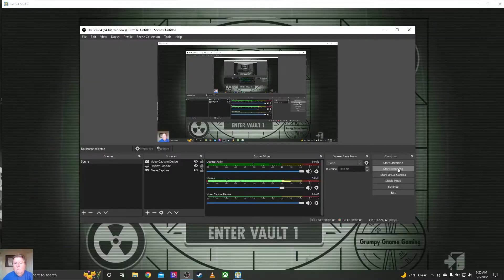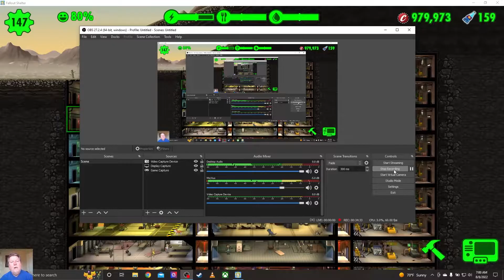Fallout Shelter Vault 001 Ep. 129: Science Coop & Wedding Crashers, Linda Rice in Super Duper Mart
Welcome to Fallout Shelter Episode 129! This is an uber-chill video of just enjoying the game and having a chat with viewers.

* Assembled 2 Overseer Teams: Science Cooperative & Wedding Crashers
* Linda Rice Discovers a Super Duper Mart
* I See MANY Dead People... and They Are Ours!
* Crafting a Minuteman Uniform & a Excited Institute Rifle